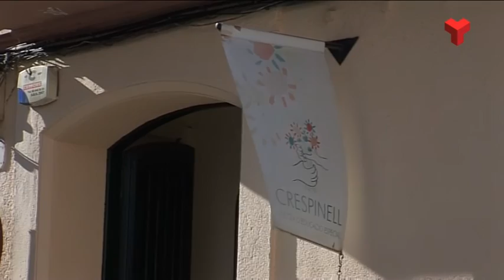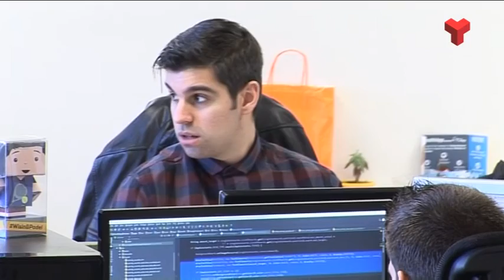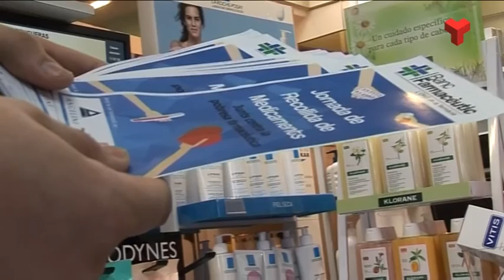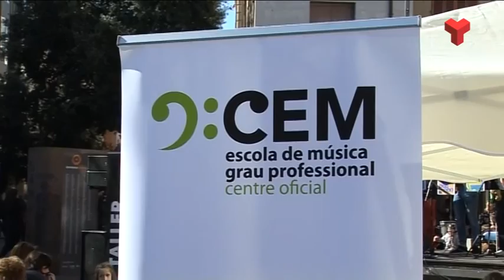Informatiu Vespre dilluns 22-02-2016 de Canal Terrassa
L'Informatiu Vespre de Canal Terrassa d'aquest dilluns 22 de febrer de 2016. Presentat pel Francesc Novell i Joan Gutiérrez. Més informació i notíces a la web;